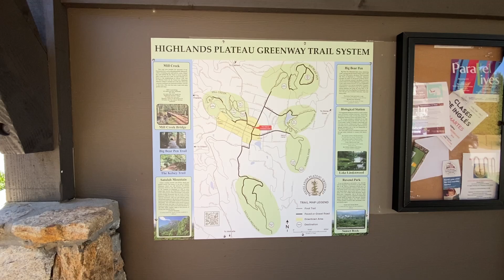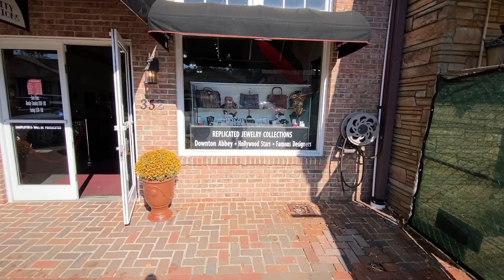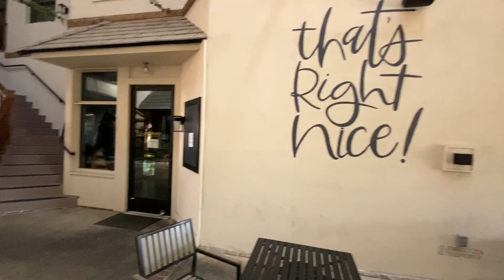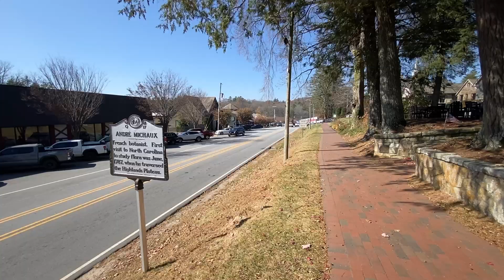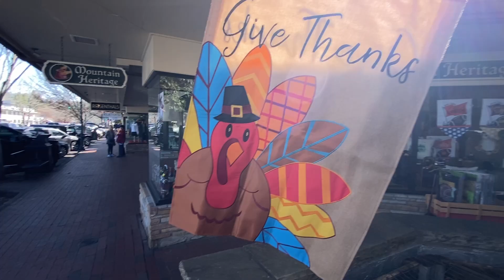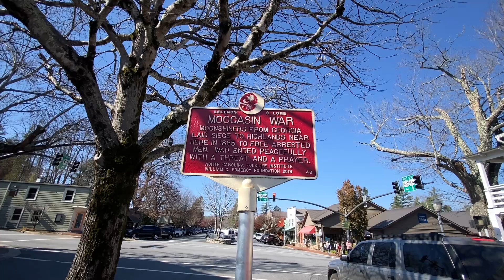I'm visiting every town in NC - Highlands, North Carolina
The real world with no filter, the good, the bad, the ugly.

A virtual walk & talk of Highlands, NC.

North Carolina Towns